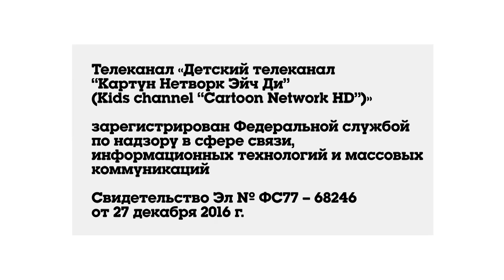Cartoon Network HD RSEE (Bulgarian) - Continuity (December 30, 2017)